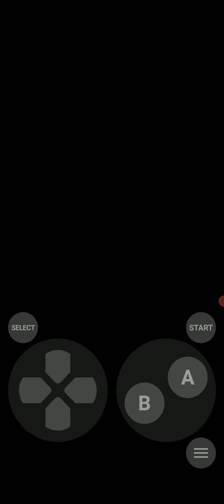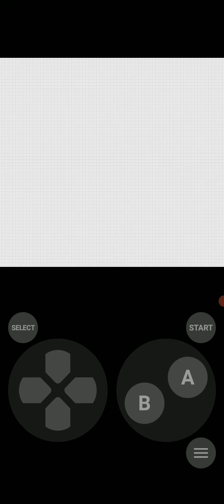Let's Play Crystal Clear Part 22: The Road to the Plot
On this episode of Let's Play Crystal Clear, we fight our way to Ecruteak City. And every trainer has a desire to fight us. We catch a couple new Pokemon. Next video, this game will introduce something of a plot.

I can't say it's especially deep but it still makes more sense than "10-year-old single-handedly stumbles in on destroying an entire criminal organization" plots that typically make up these things.